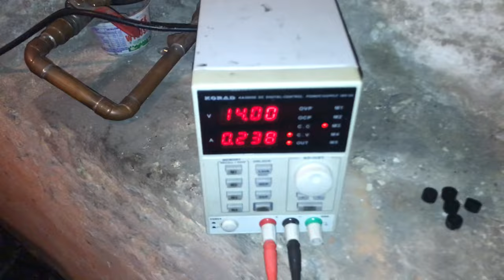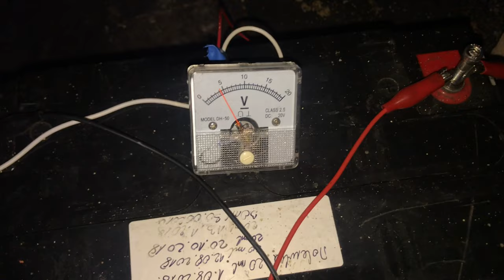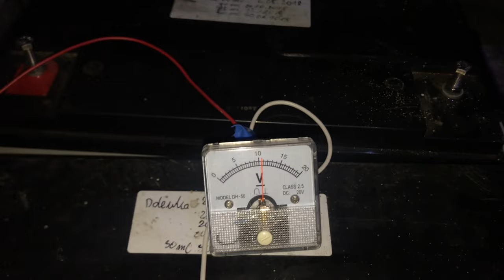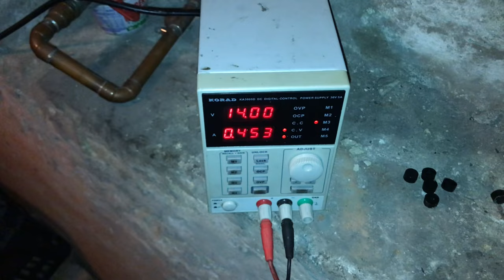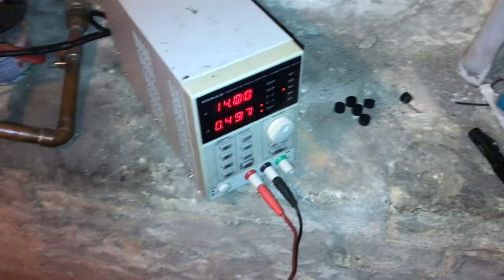Reanimacja akumulatora AGM SSB 70Ah 12V - Ostatni Mohikanin walka się kończy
Dzień 9

Pacjent 1 - Bardzo powoli rośnie popierany prąd i jak narazie nie ma gazowani, więc jak narazie jest dobrze więc trzeba czekać

Pacjent 2 - Akumulator nie przyjmuje ładunku, po teście na DL24 plus miałem źle podłączoną polaryzację przez pewien czas. Pacjent idzie na odstawkę i jako „królik doświadczalny”

Pacjent 3 - Barak różnicy w napięciu nawet po odczekaniu 24 godzin. Martwa cela, prawdopodobnie dwie.

Kolejny etap jest w fazie „projektowania” - pozostały 2 kroki przed złomowaniem no może 3 😜

Timeline :
0:00 - 1:28 Przegląd po nocnym ładowaniu
1:29 - 2:10 Coś poszło nie tak
2:11 - 2:47 Pomiar po odpoczynku
2:48 - 3:41 Diagnoza połówkowca
3:42 - 5:15 Kilka godzin później